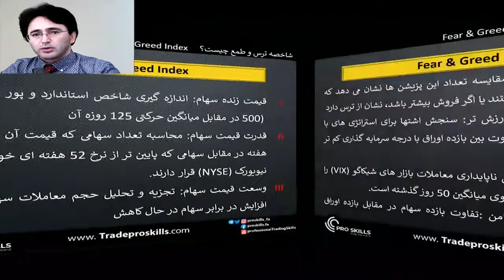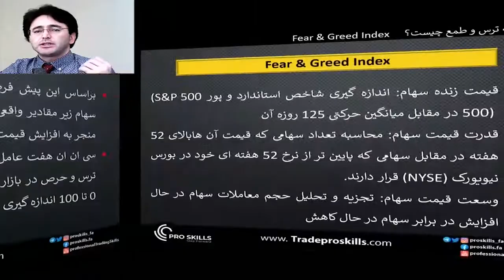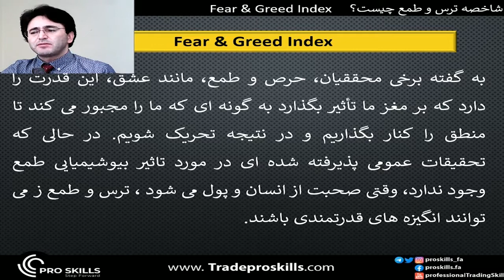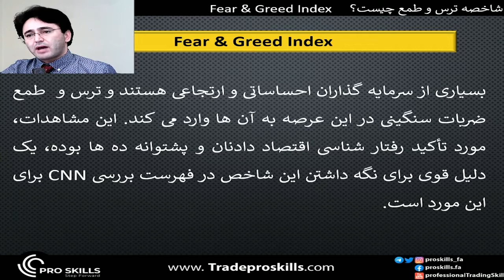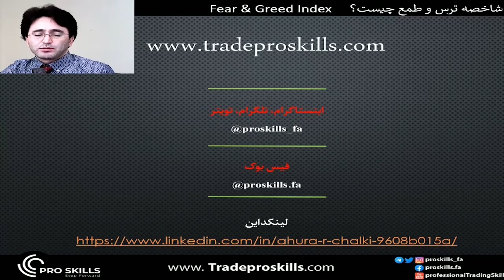شاخصه ترس و طمع چیست؟